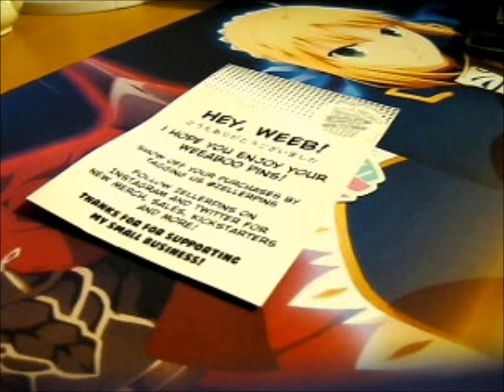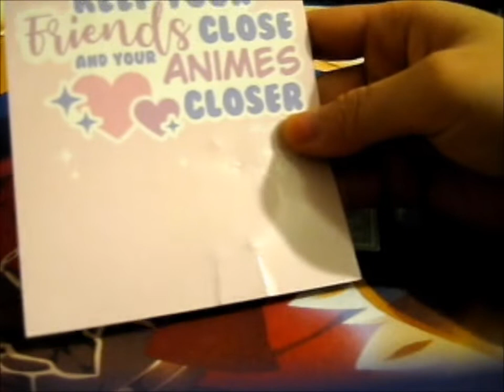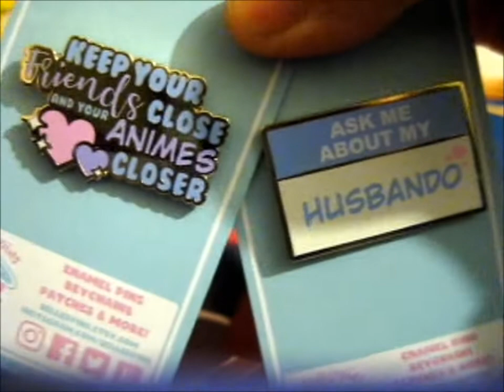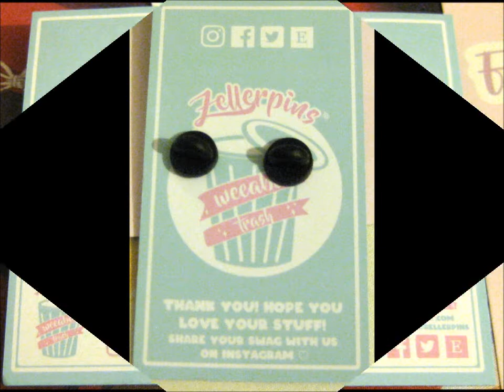Weeaboo Trash KS Pins ~ zellerpins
Opening of: Weeaboo Trash KS Pins ~ zellerpins